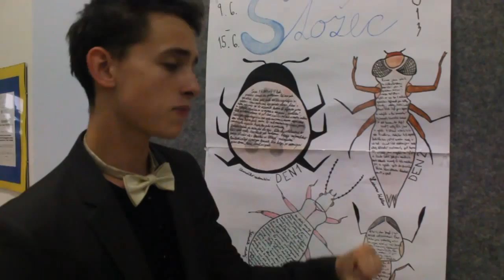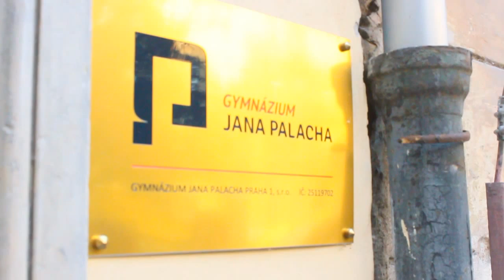Lip-dub 2013 High School Prague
Outcome of the students´project at Gymnazium Jana Palacha. It took them three evenings to choose their favourite songs, cut and edit them, practise their performance and shoot it all at one go.